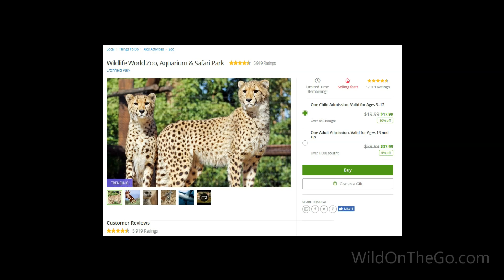Wild Time 10 - Winter Activities in the Southwest | Full Time RV Living and Travel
Our Wild Time video series is a way for us to periodically let viewers know where we're at and what we're doing. We recently visited the Wildlife World Zoo & Aquarium, went to the Phoenix Balloon Festival, and attended the Greater Phoenix RV Show in Arizona.  We've enjoyed winter activities in the Southwest with wonderfully mild weather.

See our CAMERA GEAR video for info on some of the gear we use